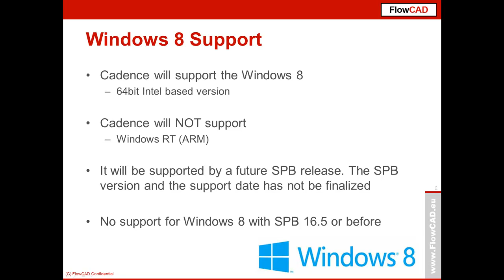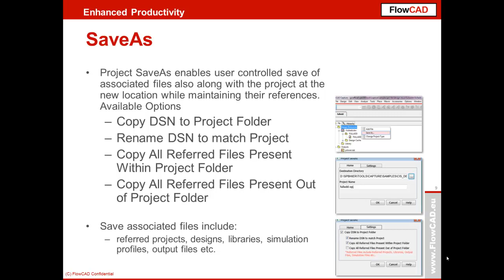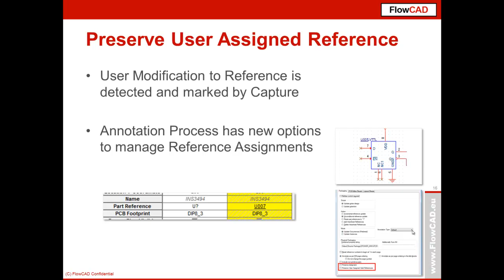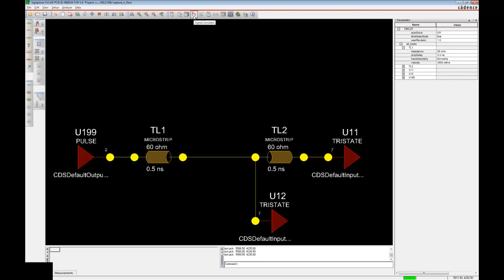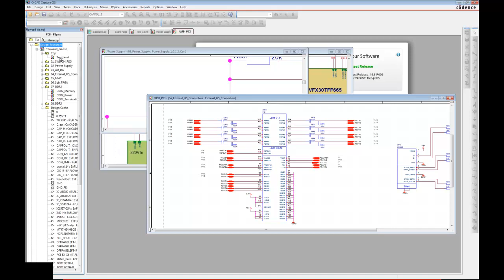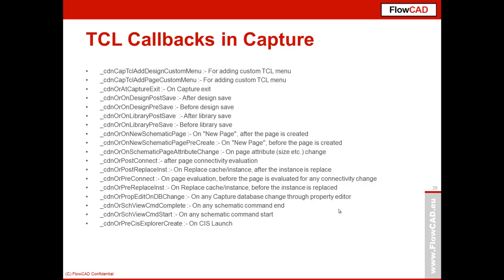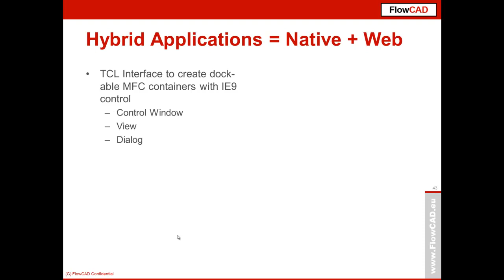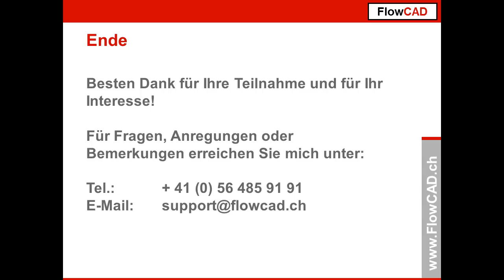FlowCAD Webinar: Neuigkeiten in OrCAD Capture 16.6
Die neuen Funktionen in Capture SPB 16.6 werden in diesem Webinar vorgestellt. Signal Integrity Simulationen können direkt aus dem Schaltplan gestartet werden! Diese und weitere Erneuerungen werden gezeigt. Erhöhen Sie die Produktivität mit den neuen Funktionen!